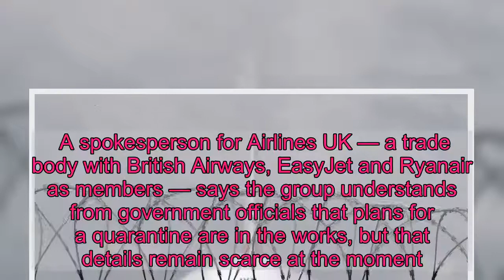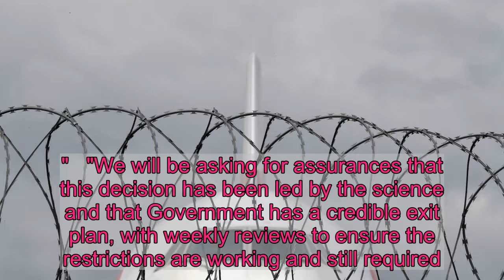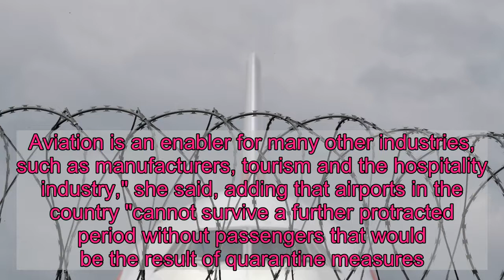U.K. Airlines, Airports Fear 'Devastating Impact' Of Possible Quarantine Rules